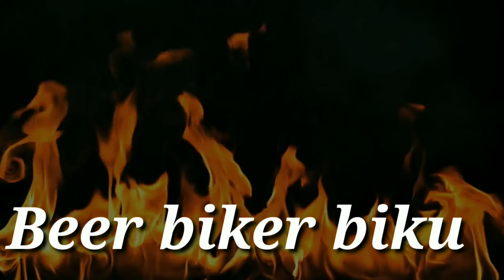what's this... this blog is coming soon in my YouTube channel this is Mayapur all blog is comingsoon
R15v3sportsbike beerbikerbiku bikerboy ZahidBigfen